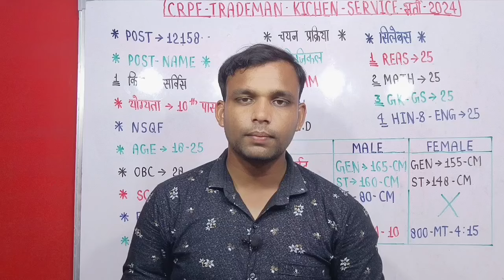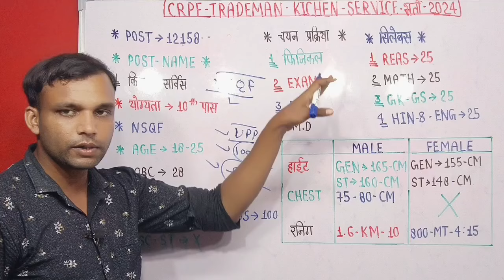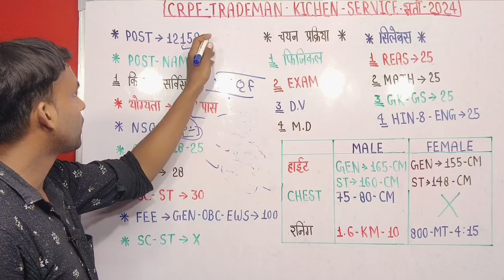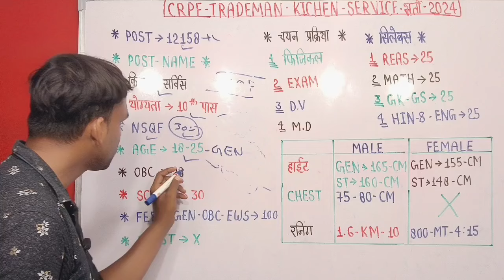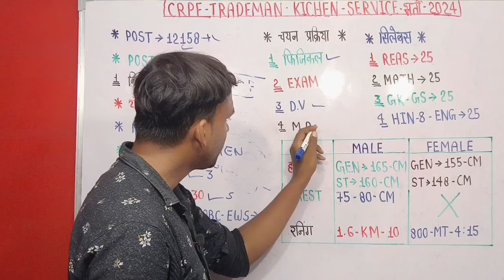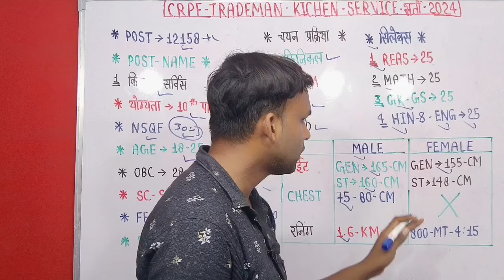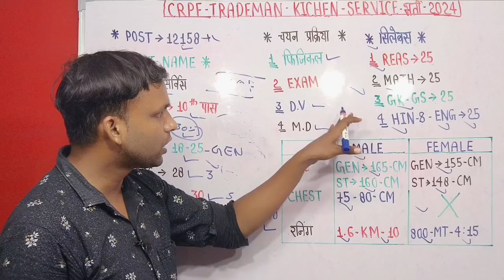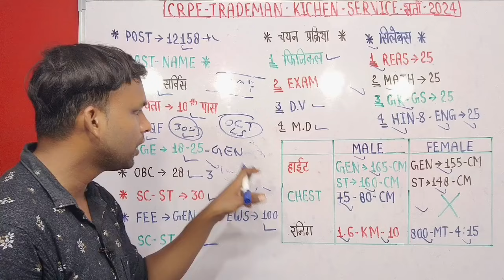CRPF kitchen Service New Vacancy 2024 l CRPF Tradesman kitchen Service Bharti 2024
🇮🇳IM INDIAN🇮🇳
                     🇮🇳Form Ayodhya🇮🇳

FOR-Business:-WhatsApp-Call-me
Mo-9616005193